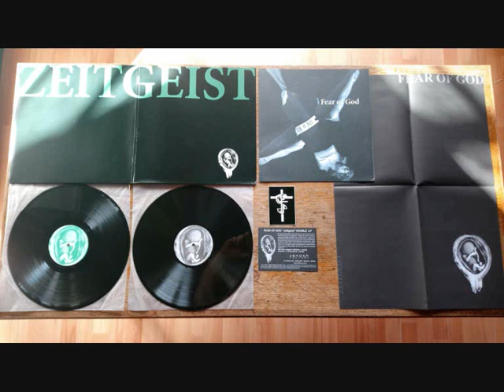Fear Of God - '' Zeitgeist '' 2x12''LP